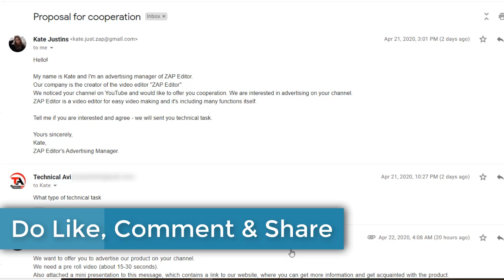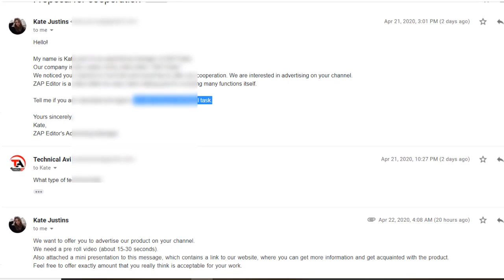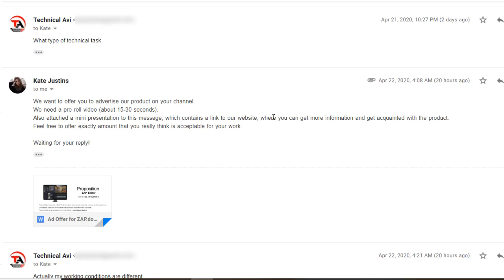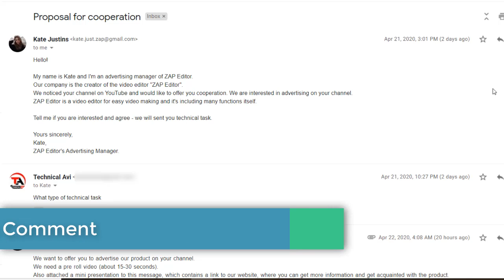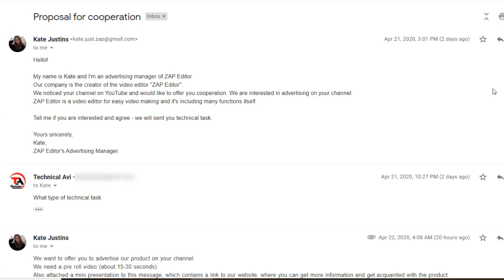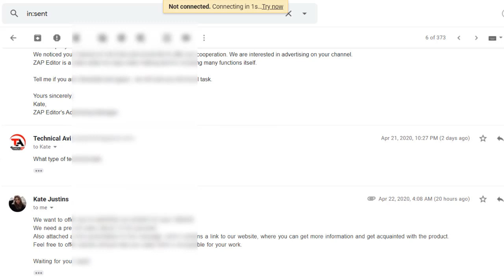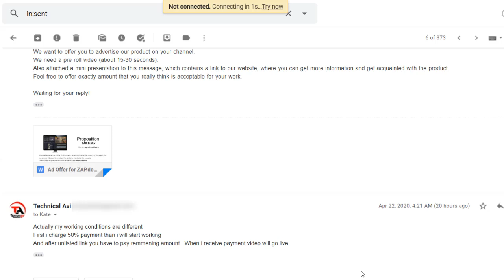Be Aware - Email Scam | Don't Click On Any Link | Live Chat Proof With Scammer | 2020 | Hindi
based on - Be Aware - Email Scam | Don't Click On Any Link | Live Chat Proof With Scammer | 2020 | Hindi